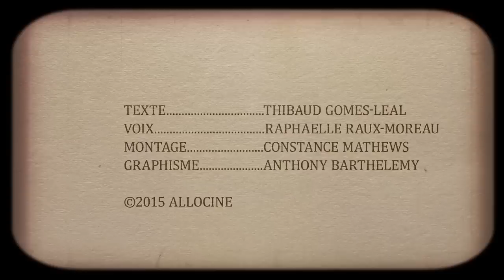6 Trucs à Savoir sur Le Seigneur des Anneaux : les Deux Tours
Les petits détails des plus grands films : "Aviez-vous remarqué ?" retourne en Terre du Milieu, sur les traces de PRECIEUX détails...

Le Seigneur des anneaux : les deux tours réalisé par Peter Jackson
Acteurs : Elijah Wood, Sean Astin, Viggo Mortensen

Après la mort de Boromir et la disparition de Gandalf, la Communauté s'est scindée en trois. Perdus dans les collines d'Emyn Muil, Frodon et Sam découvrent qu'ils sont suivis par Gollum, une créature versatile corrompue par l'Anneau. Celui-ci promet de conduire les Hobbits jusqu'à la Porte Noire du Mordor. A travers la Terre du Milieu, Aragorn, Legolas et Gimli font route vers le Rohan, le royaume assiégé de Theoden. Cet ancien grand roi, manipulé par l'espion de Saroumane, le sinistre Langue de Serpent, est désormais tombé sous la coupe du malfaisant Magicien. Eowyn, la nièce du Roi, reconnaît en Aragorn un meneur d'hommes. Entretemps, les Hobbits Merry et Pippin, prisonniers des Uruk-hai, se sont échappés et ont découvert dans la mystérieuse Forêt de Fangorn un allié inattendu : Sylvebarbe, gardien des arbres, représentant d'un ancien peuple végétal dont Saroumane a décimé la forêt...